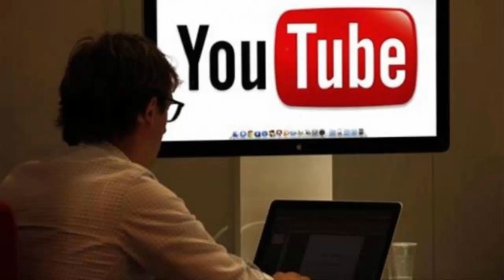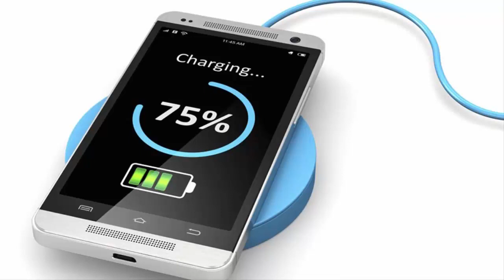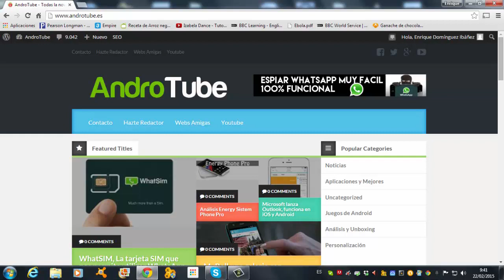Android News #8 | YouTube de pago, Cargar en 1 min, Coche de Google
Descubre las noticias más sorprendentes del mundo tecnológico

Si te ha gustado "Android News #8 | YouTube de pago, Cargar en 1 min, Coche de Google" no olvides apoyarnos con tu Like!